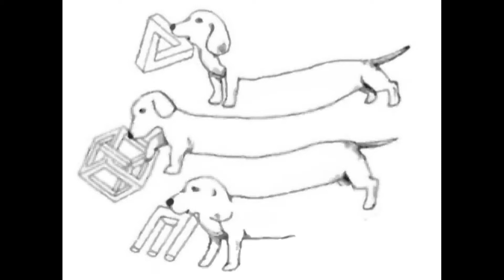Impossible dogs. Animation Ish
Impossible triangle, impossible cube and impossible dogs. When I can't explain something, I start drawing a cartoon